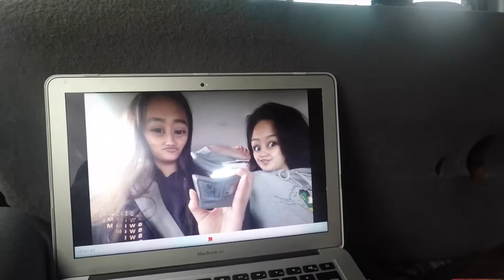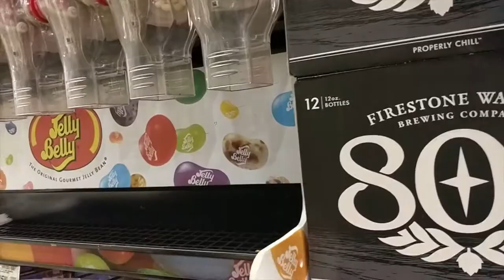BASKETBALL TOURNAMENT VLOG // PART 1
Basketball Tournament at Anderson Peak. It was really fun and exciting!!
Camera: Go Pro Hero 5 & OnePlus 5t
Editing Software: Final Cut Pro X